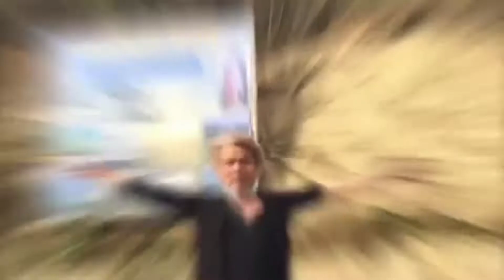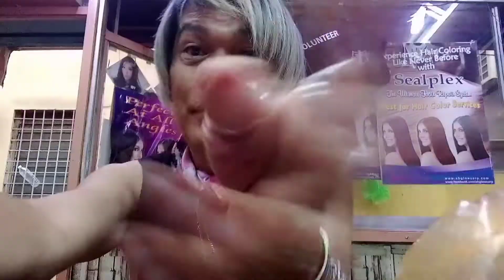HAIR REBORN@vanessaTablon VLOG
hairreborn@vanessaTablon VLOg